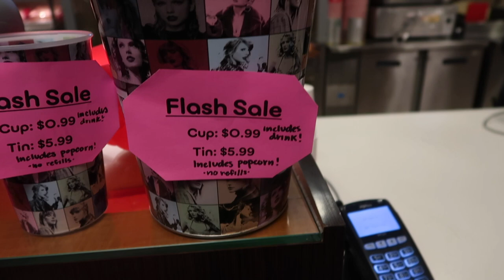GAME NIGHT BRO CODE...AND HE STILL LOST! | SPEND THE DAY WITH US | VLOGMAS 2023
AMAZON FAVORITES:

LUG TRAVEL BAG:

MICROFIBER BEACH (TRAVEL) TOWELS:

GoPro HERO9 BLACK CAMERA:

Canon PowerShot G7X Mark II Digital Camera:

Monitor Stand Riser Desk Organizer:

Bookshelf for Desktop Storage:

ART MARKER SET:

CURRENT PHONE CASE:

FETCH APP -2000 BONUS points w/ REFFERAL CODE:
5KKJA